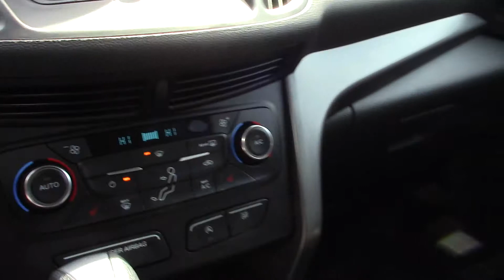2017 Ford Escape SE - Used SUV For Sale - Streetsboro, Ohio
Please visit KIA Of Streetsboro to view this Used White 2017 Ford Escape SE for sale in Streetsboro, Ohio.

KIA Of Streetsboro
Address: 835 Classic Dr, Streetsboro, OH 44241

Description
CARFAX One-Owner. Clean CARFAX. White 2017 Ford Escape SE FWD 6-Speed Automatic EcoBoost 1.5L I4 GTDi DOHC Turbocharged VCT23/30 City/Highway MPGAwards: * 2017 KBB.com 10 Best SUVs Under $25,000 * 2017 KBB.com 10 Most Awarded Brands * 2017

We know that prospective customers are extremely well educated when researching their next vehicle. Kia of Streetsboro has made it easy to get all the available vehicle information so you can spend less time researching and more time enjoying your purchase.

As a premier Ohio Kia dealer, we have a huge selection of new and used vehicles from which to choose. Kia of Streetsboro online and offline customers enjoy vehicle specials every day.